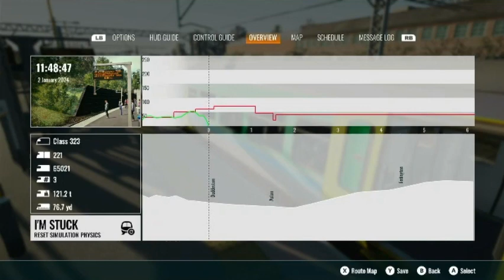Day after New Years | Train Sim World 4